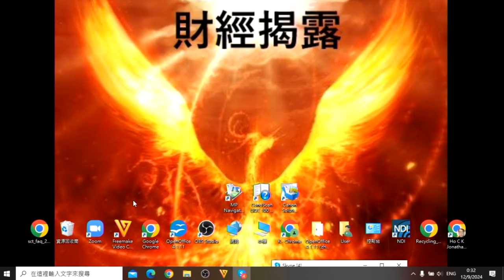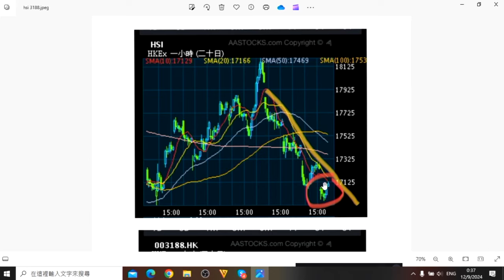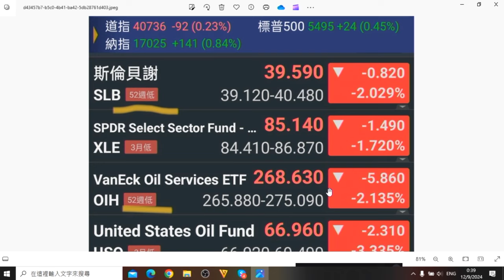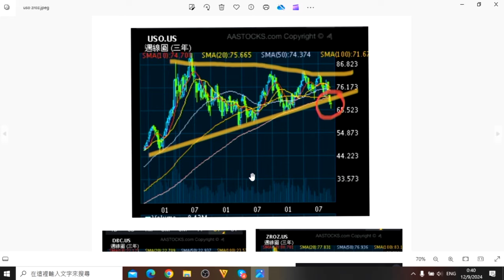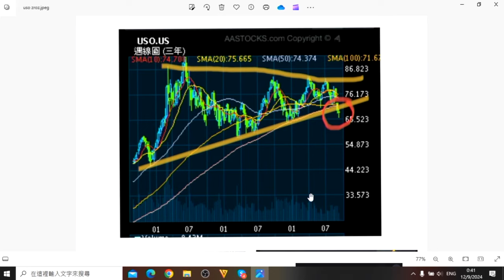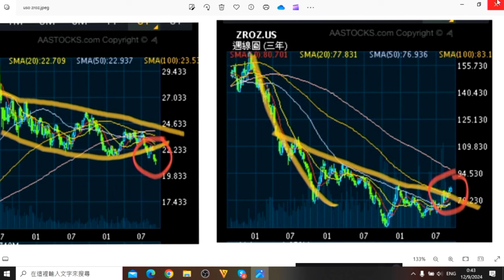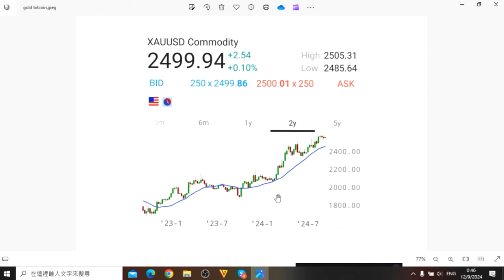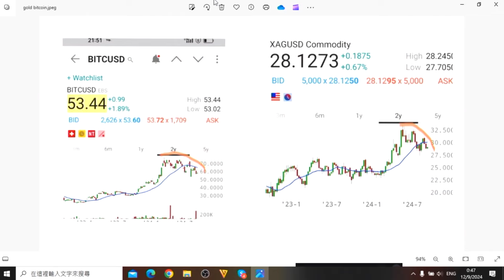財經揭露248d 港股隻隻殘阿里獨撐恆生慢跌/WTI跌穿70指向蕭條:美股爆煲在即? 20240912